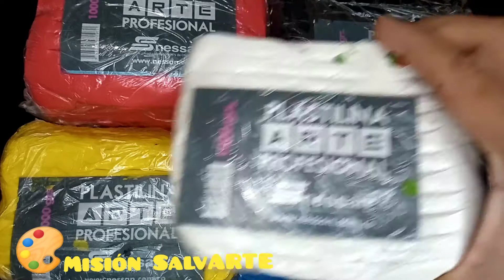¿Cómo hacer un Acuario en plastilina?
Acuario en plastilina paso a paso.